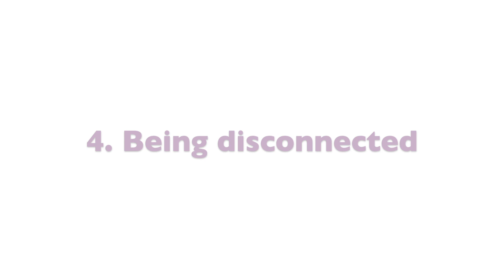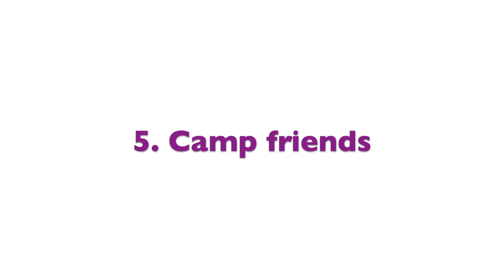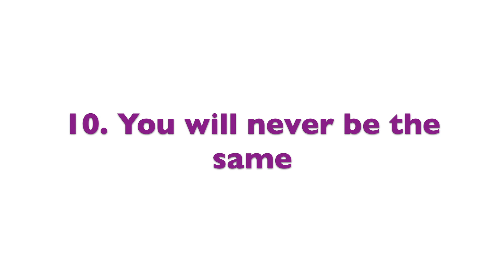Why you should work at Camp Huawni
have the best summer ever working at the best place ever. Camp Huawni is hiring for this summer and you don't want to miss out on a memorable experience.